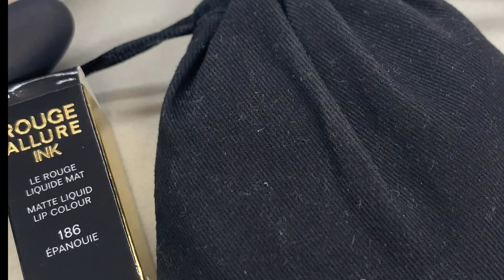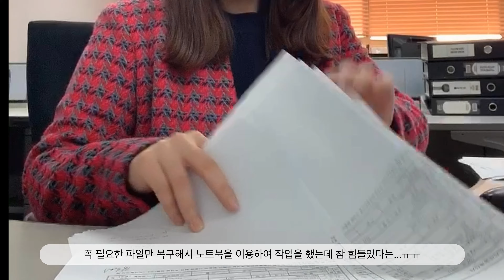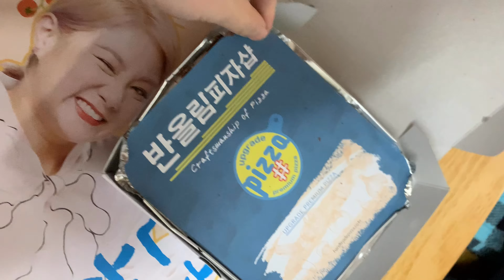[직장인VLOG #10] 직장인의 하루 (출근길, 모닝커피, 다이어트도시락, 파우치속 데일리템, 이베리코목살과 와인회식, 커피빈 모닝세트, 루틴업무)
흔한 직장인 지갱스의 일상을 보여드립니다.

1. 출근길 풍경
2. 모닝커피와 다이어트 도시락
3. 파우치속 데일리템 소개 (맥 파우더팩트, 샤넬립잉크 186번, 맥 파우더키스 설트리니스, 웍웍웍, 슈에무라 하드포뮬러, 눅스 립밤 등등)
4.벽돌집 60-5에서 즐기는 팀회식 (까베르네 쇼비뇽, 멜롯)
5. 직장인의 캐쥬얼데이의 복장
6. 커피빈 모닝세트 (아이스 카페수아와 크로크무슈)
7. 랜섬웨어를 만난 직장인의 위기탈출 넘버원
8. 현대백화점 쇼핑
9. 퇴근 후 즐기는 피자타임